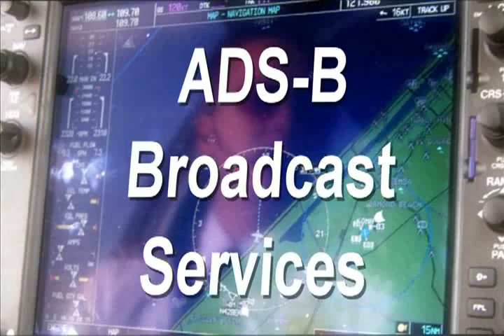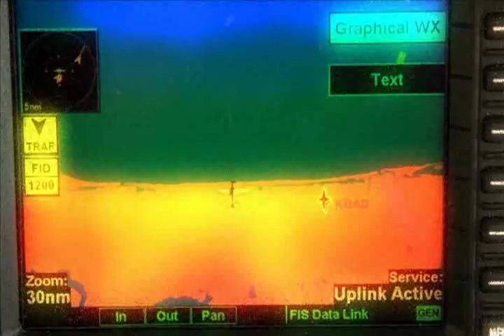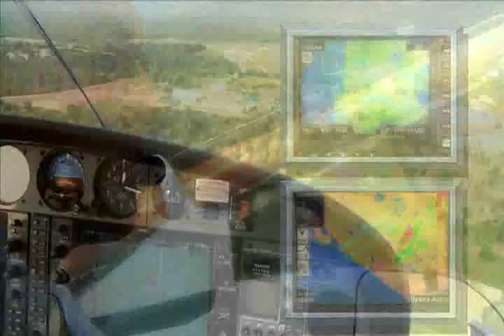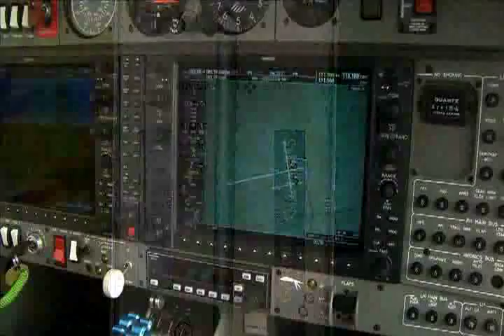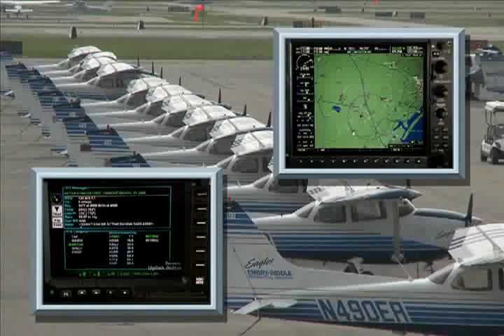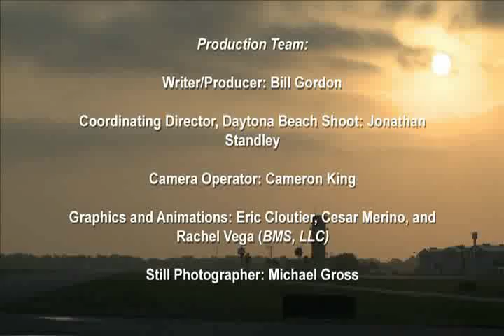ADS-B Broadcast Services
Video provided by the Federal Aviation Administration (FAA).